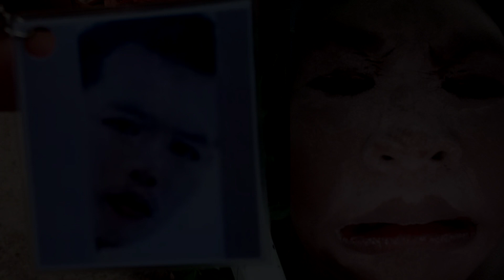เพลงที่อัดเมื่อคืน - MAMMOS x AssMax (Official Audio)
prod.gamm77